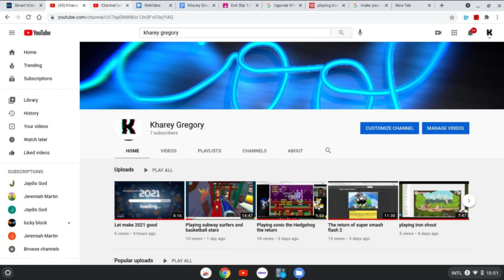Please sub to these channel